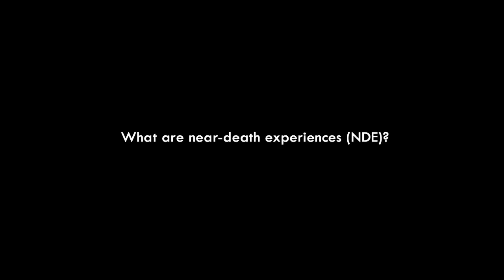O que são as experiências de quase morte - What are near death experiences - Pim van Lommel M.D.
What are near-death experiences (NDE)?
What are the impacts of NDE?

Pim van Lommel M.D. is cardiologist and expert in near-death experiences (NDE) in patients who survived a cardiac arrest. Authors of several papers and chapters on NDE and of the book ‘Consciousness beyond Life. The science of the Near-Death Experience'. In 2005, he was granted the ‘Bruce Greyson Research Award’ on behalf of the IANDS (the International Association of Near-Death Studies). In September 2006, the President of India, Dr. A.P.J. Abdul Kalam, awarded him the ‘Life Time Achievement Award’ at the World Congress on Clinical and Preventive Cardiology in New Delhi.

van Lommel P, van Wees R, Meyers V, Elfferich I. Near-death experience in survivors of cardiac arrest: a prospective study in the Netherlands. Lancet 358(9298):2039-45, 2001.

Trent-Von Haesler N.  A & Beauregard M. Near-death experiences in cardiac arrest: implications for the concept of non-local mind. Rev. psiquiatr. Clín 40(5): 197-202; 2013.

Greyson B. Near-death experience: clinical implications. Rev. psiquiatr. clín. 34 (suppl.1): 116-125, 2007.